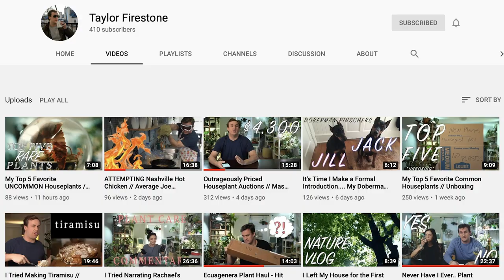Never Have I Ever Plant Edition 🌿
🌿20 Planty Statements 🌿
1. Never have I ever killed a cactus
2. Never have I ever took a plant cutting that was on the ground of a plant nursery
3. Never have I ever spent more than $100 on one plant
4. Never have I ever bought a plant just because it was trending on Instagram
5. Never have I ever met another planttubers
6. Never have I ever neglected a plant and purposely let it die a slow death.
7. Never have I ever purchased a plant and then later regretted buying it (what plant was it?)
8. Never have I ever bargained with a plant seller on a sale of a plant.
9. Never have I ever killed a rare plant
10. Never have I ever drove over an hour to shop and visit a plant nursery
11. Never have I ever bought a plant that was so large I could barely fit it in my car
12. Never have I ever showered with my plants
13. Never have I ever went on a no plant buy and it was successful
14. Never have I ever gotten a plant for free
15. Never have I ever bought a plant as a gift for someone else but then decided to keep it for myself instead
16. Never have I ever sold a plant online
17. Never have I ever delete mean or inappropriate comments on  YouTube
18. Never have I ever bought a plant with the intent of propagate it’s cuttings for sale
19. Never have I ever went to a big box store run and not gone to the garden center
20. Never have I ever met some of my followers in person.

You can send mail to me now! 😇
Elizabeth Velazquez
[Please no live plant mail - Thank you ❤️]

Supplies I use for the plant babies :)

ANTHURIUM SOIL MIX
Orchid Bark opt.1
Orchid Bark opt. 2
Tree Fern
Miracle Gro Moisture Control

PHILODENDRON/MONSTERA SOIL MIX
Tropical Poitting Mix
Orchid Bark

PLANTERS
White Plastic Pots
Basalt Clay Terracotta

BLACK NET POTS
Check your local hydroponic store or these two great options.
Growers House (better for 5”,6”,8”)

PEST CONTROL

Dr. Bronner’s Castille Soap
Rosemary essential oil
Peppermint essential oil
Clear glass spray bottle
Amber glass spray bottle
Physan 20

LIGHTS

100w LED Bulb
Light cord
The cords I use for my greenhouse

Marshydro TS600W
Black Aspect Light

HUMIDIFIERS

Ultrasonic Floor
Proscenic 807C

DIY Moss Pole

Hardware Net Mesh

Sphagnum Moss

4” Zip Ties

Greenhouse Shelf